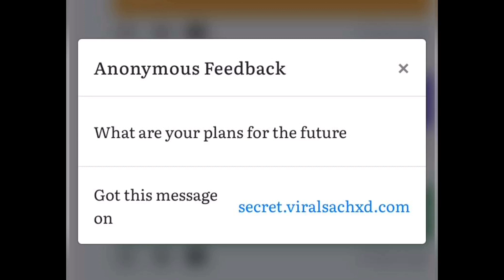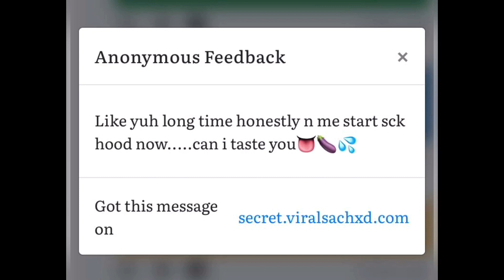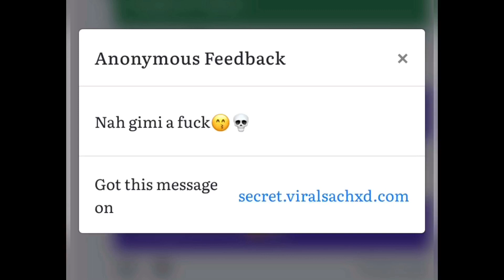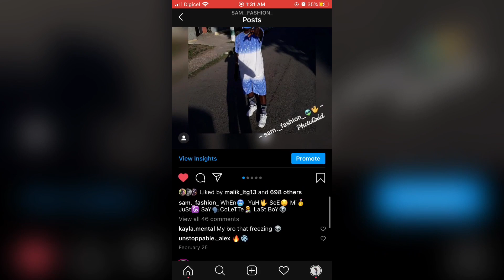Dirty Q &A🤭😰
I don’t own copyright to any of the music in this video thanks again for watching 🙏🏽❤️‼️

So mi post a secret message on my WhatsApp status and said drop a question these are the response I got 😂✌🏾